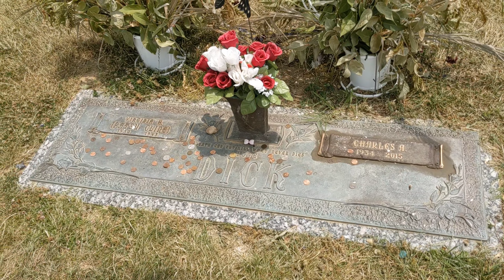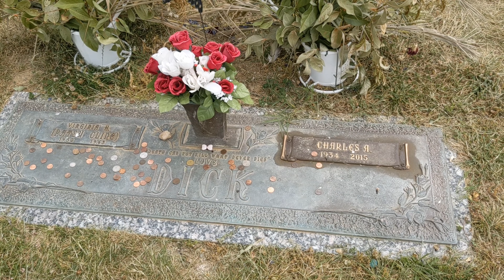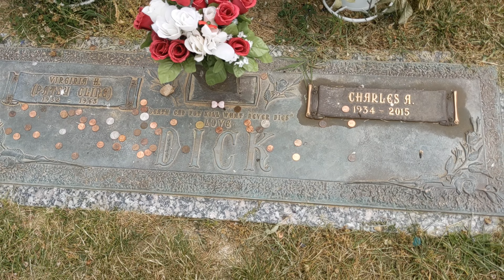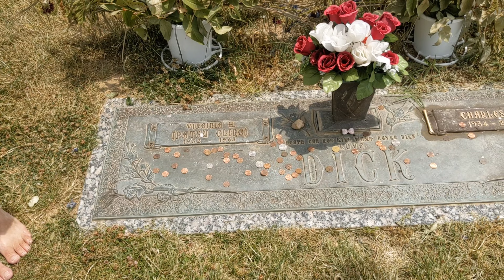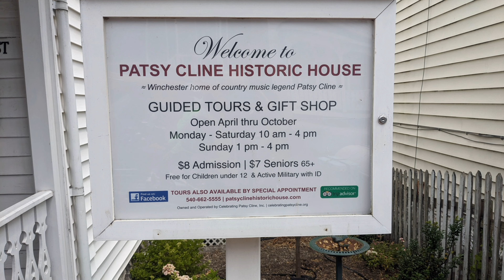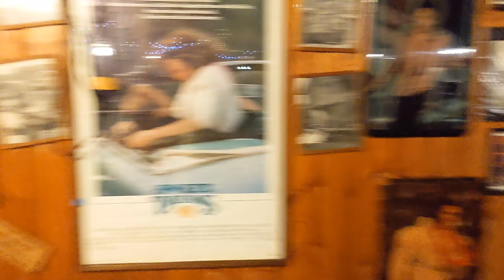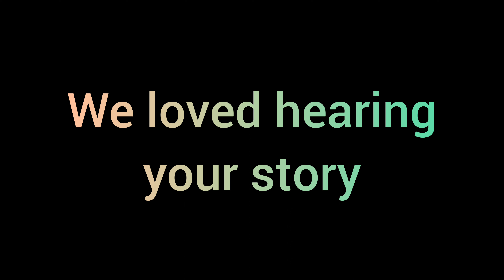Patsy Cline's gravesite and home. Winchester Virginia, and Psychic Medium Rheda Dolinger. Part #5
In this video my niece Christy and I are headed to Patsy Cline's gravesite and childhood home (Winchester Virginia) after leaving the BMW motorcycle rally. (Doswell Virginia)
On the way I get into a race with a young man on a crotch rocket. I lost of course but it was worth it just seeing the look of surprise on his face when I was beating him on take off. I wish I would have had my camera on!
The GoldWing is not just an old man's bike! The power is surprising at a 119 horse power.

We meet a very nice interesting lady at Patsy's gravesite. She is a singer songwriter and medium. Patsy has been a very important person in her life. We love her life story. Her name is Rheda Dolinger, look her up on Google or social media.
We ride on to Patsy's home but do not take the inside tour, we will next time when my brother is with us. He is a very big Patsy fan.
We then get to see the night club where Patsy performed and first met her husband Charlie Dick. The Rainbow Road. The movie (Sweet Dreams) about Patsy's life was filmed there.
It was all a very enjoyable experience.
Even the race that I lost! 😄